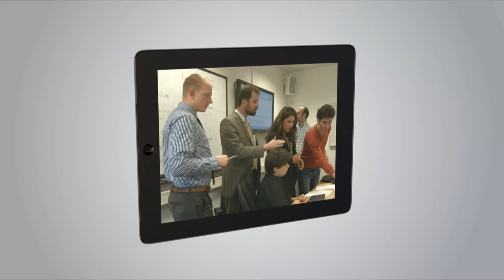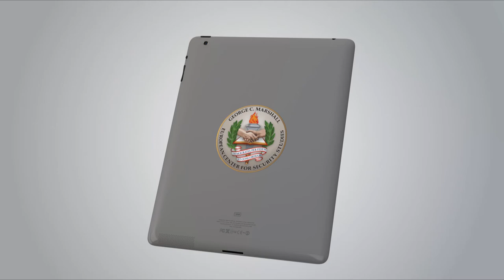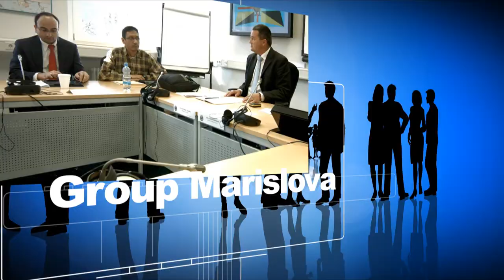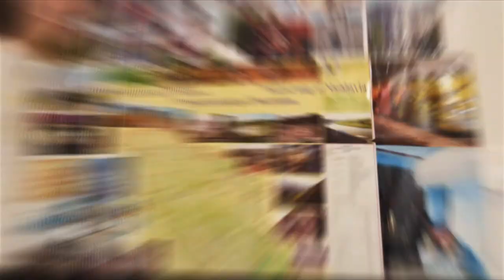Program for Applied Security Studies Long Version